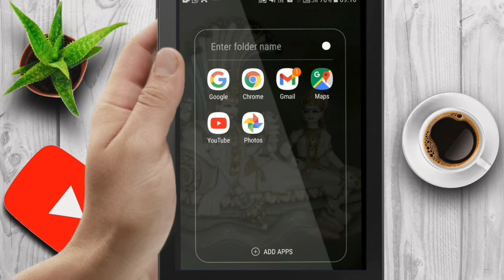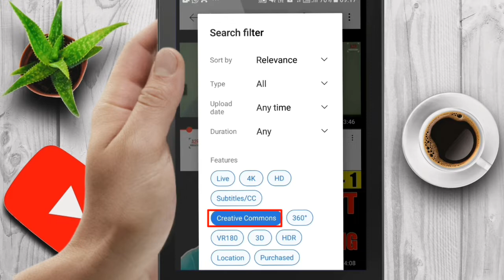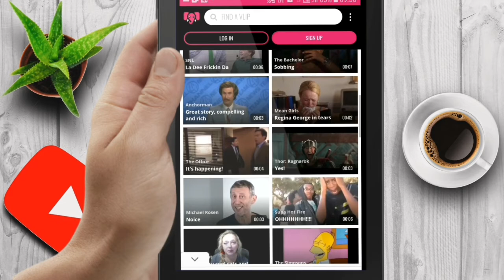How to Download Copyright Free Memes and Funny Clips For YouTube videos 2022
How to Download Copyright Free Memes and Funny Clips For YouTube videos 2022 | memes for YouTube | Clips |Memes kaise download karen | Download Meme Videos

Hello friends aaj ki is video per mein aplogo ke sath share kia hu, kaise aap funny meme videos ko apke phone mein downlaod kar sakte hain..

Queries solved:

 1) how to download funny clips for video editing

2) how to download meme videos

3) how to download copyright free memes for YouTube videos

4) how to download funny clips for YouTube

5) how to download funny clips for YouTube videos in hindi

6) how to download funny clips for YouTube videos no copyright

7) how to download funny clips for YouTube videos

8) how to download funny clips for editing

9) how to download funny clips for video editing 1

10) how to download copyright free memes and funny clips for youtube 2022